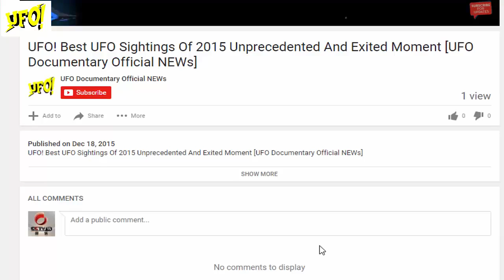Guardian UFO Follows us home & Spectacular UFO Sighting Over Alberta ,Canada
I received an Amazing UFO Visitation, over our Home in the Rosario Beach/Tijuana area of Baja California Mexico, on December 23rd about 10:0pm...I received continuous Vibrational Frequencies in my Head, which i usually do when there are Guardian Crafts over me, as I drove my wife Alma(Atma) home from the Hospital in Chula Vista because she had been "ILL"...and after getting to the house, the Vibrations stopped, then after Alma was resting, I began receiving the very same special Vibrations again, and walked outside and looked up, and Pow...There it was moving (South)towards me in the Night Sky...A Reddish/Gold, Brilliant and Flashing Guardian Ship,(Which we've witnessed and experienced many time before) and at the point when I finally retrieved a video camera and began recording, the Brilliant Red&Gold Craft or Light Ship had lowered it's Brilliant Energies and began traveling away(quite quickly ) in the opposite Northern direction from me. towards San Diego and literally disappeared...!!!